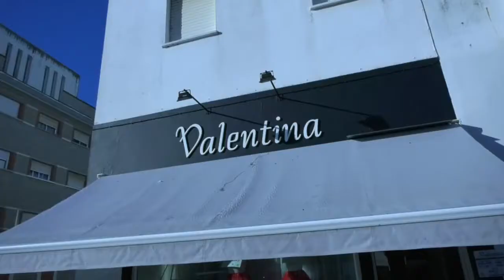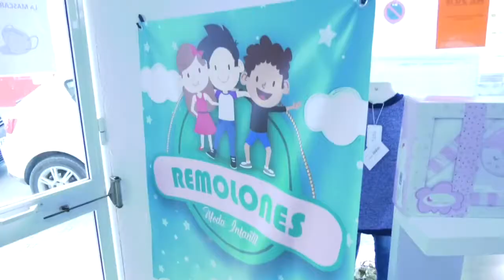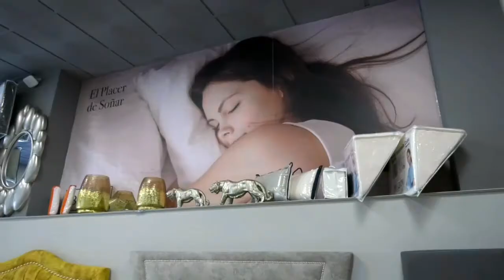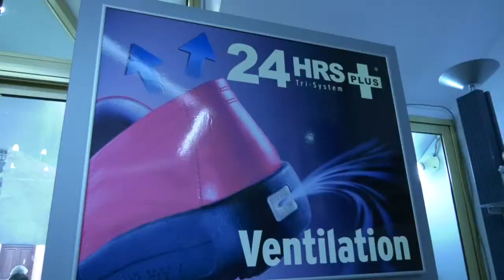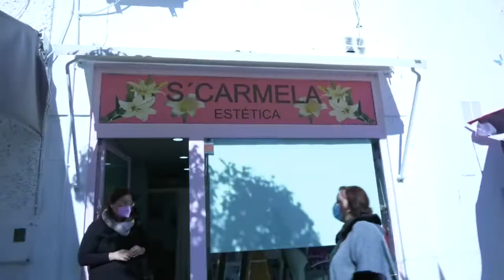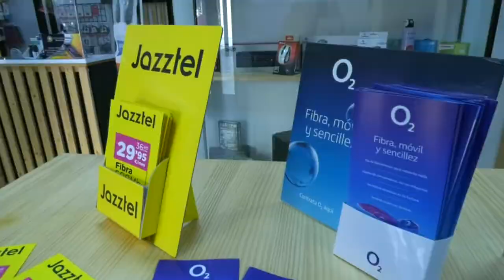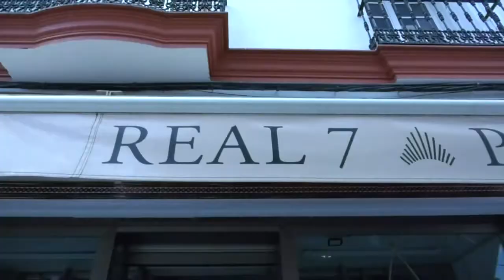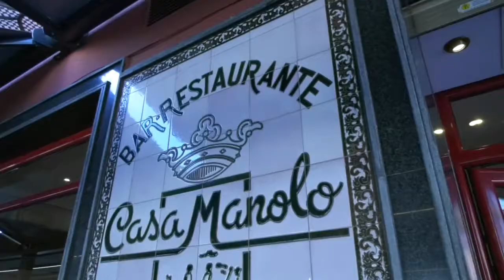RALLY DE COMPRAS DE ASEPAVI (10-01-22)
Reportaje del Rally de Compras de ASEPAVI (10-01-22)